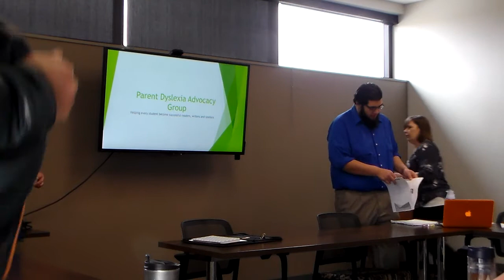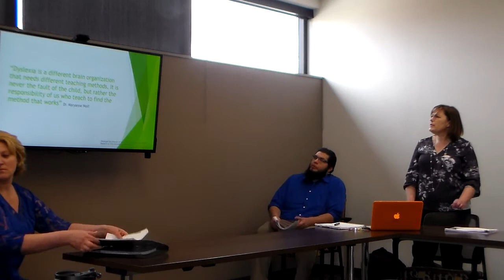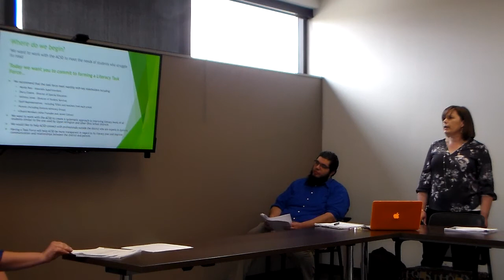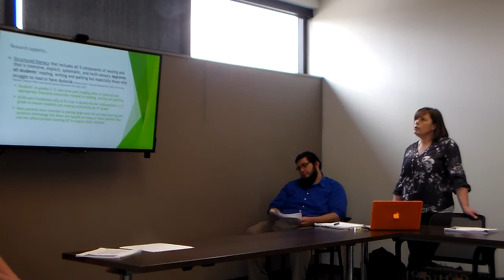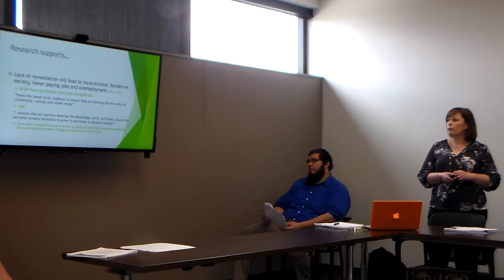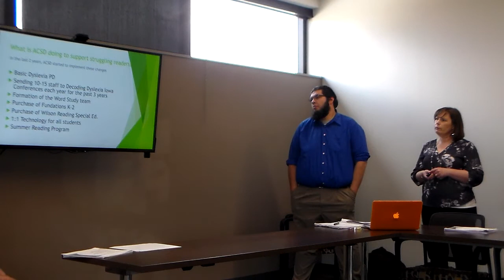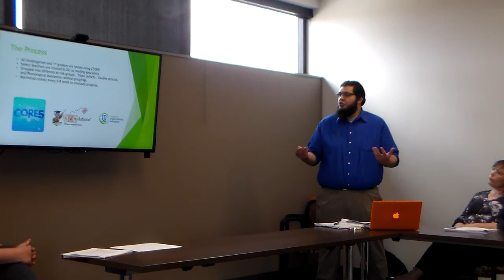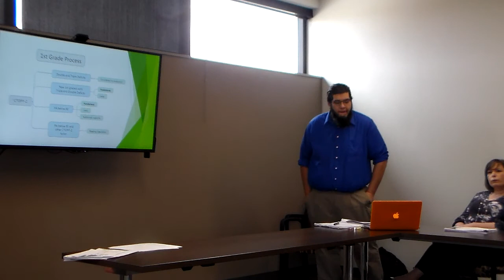2018-03-21 (1 of 4) Presentation to ACSD / Dyslexia Task Force